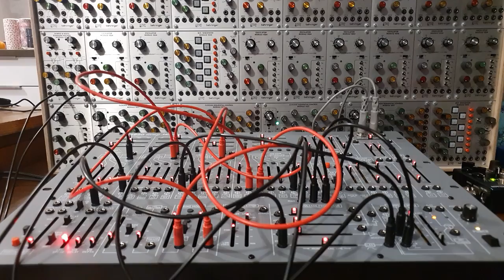Extended 2600 (n° 7) - One 1036 (2)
Recorded on the 13th of september 2024. Patch performed live in one take. No overdubs, no post processing.

Synthesizers : Behringer/ARP 2600 + 2500
Effect pedal : Source Audio Collider
Audio interface : Steinberg UR-RT 4
DAW : Cubase 10